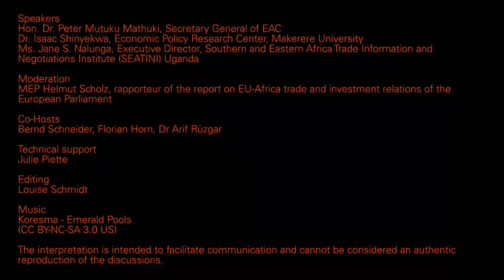“Europe in listening mode” Workshop I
A new benchmark for success: making trade and investment contribute to the achievement of the UN Sustainable Development Goals by 2030

The European Parliament`s Committee on International Trade (INTA) will prepare its first draft position for the European Parliament on the future trade relations between the EU and Africa. The report of the European Parliament, which together with the results of the EU-Africa Summit in February will define the cornerstones, will guide the development of trade and investment relations between the two continents in the coming years.

The Rosa-Luxemburg-Stiftung is organising together with MEP Helmut Scholz, Rapporteur for a report by the Committee on International Trade (INTA) on the trade and investment relations between the EU and Africa, a series of online workshops on trade and investment relations between the European Union and the African continent. The aim of this series is to bring reflections and ideas from African officials, parliamentarians, academics, civil society actors and trade unionists from Africa to the process of drafting and to be given appropriate space.

The focus of the debate will be an evaluation of the EU‘s region-based EPA approach and how it relates to the African approach of a Continental Free Trade Area, and what needs to be changed to make trade relations between both continents serve the common priority of achieving the UN Sustainable Development Goals by 2030.

Workshop I: Daressalam/East Africa Community
Wednesday, January 26th, 6:00–7:30pm (CET)

Speakers
Hon. Dr. Peter Mutuku Mathuki, Secretary General of EAC
“A brief evaluation of the trade and investment relations between EAC and EU. What went well, what could be better? How does the EU-EAC exchange relate to the achievement of the AfCFTA?”

Dr. Isaac Shinyekwa, (Economic Policy Research Center, Makerere University)
“Ideas for improvements of exports from EAC member states to the African continent and to the European Union.”

Ms. Jane S. Nalunga, (Executive Director, Southern and Eastern Africa Trade Information and Negotiations Institute (SEATINI) Uganda
“What evolution in trade and investment relations is needed to achieve the SDGs? How do these changes relate to the achievement of the AfCFTA?”

(tbc) MEP Massimiliano Salini, standing rapporteur for EU-EAC trade relations of the European Parliament’s Committee on International Trade

Moderator: MEP Helmut Scholz, rapporteur of the report on EU-Africa trade and investment relations of the European Parliament

Co-hosts: Bernd Schneider, Florian Horn, Dr. Arif Rüzgar

Dates of the following workshops
Workshop II: Dakar/West and Central Africa
Wednesday, February 2nd, 6:00–7:30pm (CET)
Workshop III: Johannesburg/Southern Africa (SADC/ESA)
Wednesday, February 9th, 6:00–7:30pm (CET)
Workshop IV: Tunis/North Africa
Wednesday, February 16th, 6:00–7:30pm (CET)